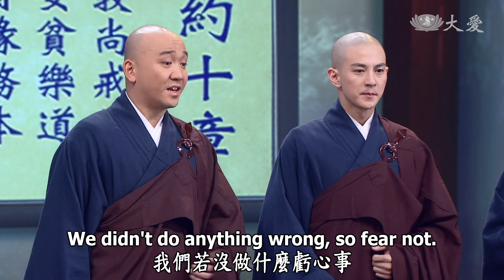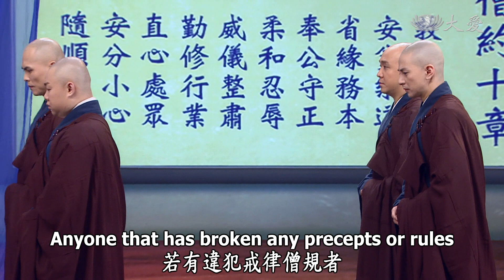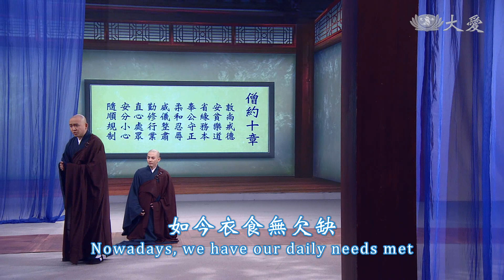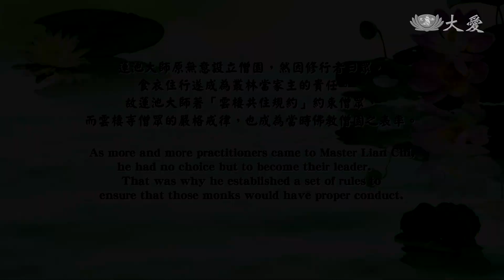【Great Dharma Masters in History】Dharma Master Lianchi Zhuhong EP15